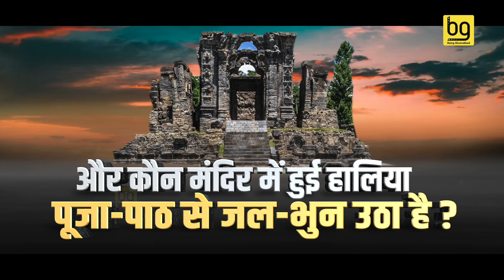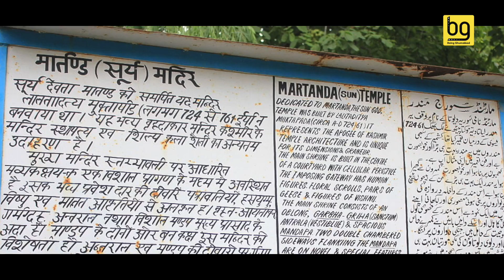Kashmir का 1300 साल पुराना सूर्य मंदिर ‘पाताल’ से निकल आया, जयकारों से हिल गया ‘स्वर्ग’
Being Ghumakkad आज इसलिए मार्तंड सूर्य मंदिर का रहस्य आपके सामने उजागर कर रहा है, क्योंकि मई महीने के आगमन के साथ कश्मीर के अनंतनाग में मौज़ूद माटन इलाके के सूर्य मंदिर में कुछ ऐसा हुआ, जिससे पूरा हिंदू समाज अचंभित है, और हिंदू विरोधी हैरान-परेशान हैं। तो सिलसिलेवार तरीके से पूरी कहानी समझिए।